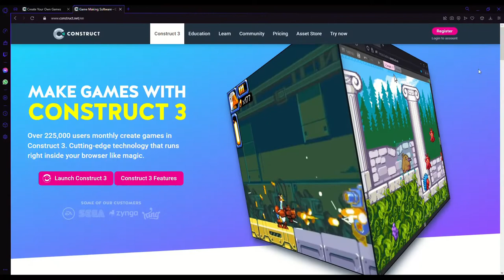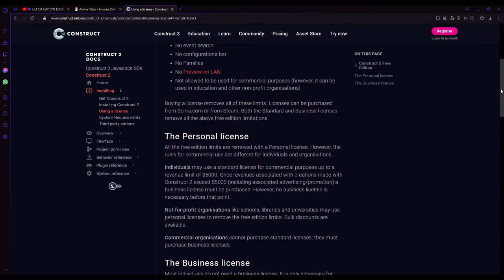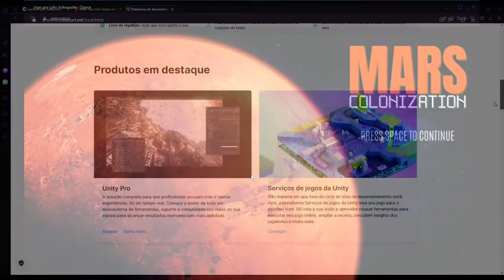Construct 3 - uma engine para criar jogos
O construct 3 é uma das melhores engines de programação de jogos 2D, uma das mais simples, fáceis, rápidas e ideal para iniciantes na área. Podendo ser usada de forma grátis ou paga.

Apresentação e edição: Julio Juba